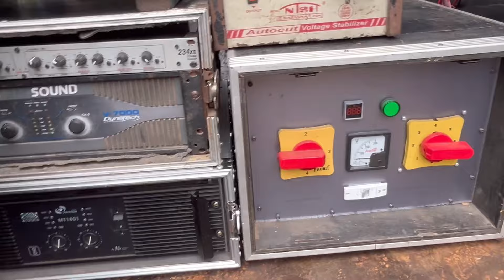4 Bass 4 Top Dj Setup | Sound Tasting and details video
4 Bass 4 Top Dj Setup | Sound Tasting and details video